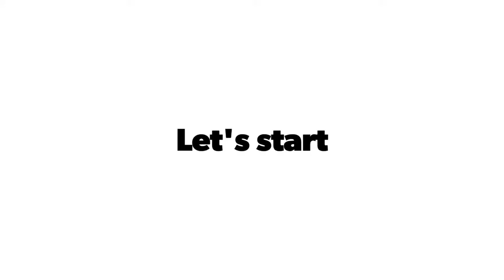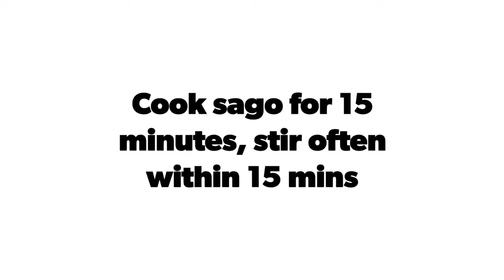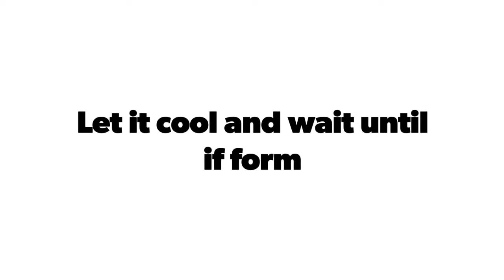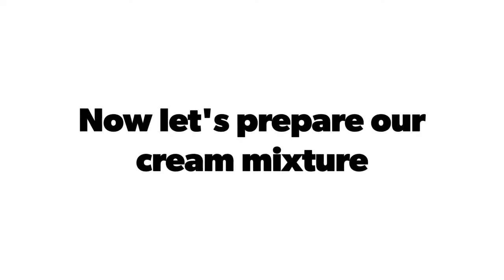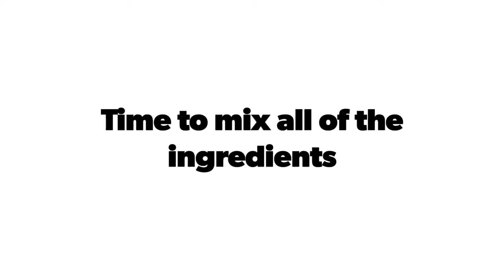MANGO JELLY | HOW TO MAKE MANGO JELLY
INGREDIENTS:

8    cups of water +  2 cups cold water for cooking sago
1    cup   small sago

6     cups of water for mango jelly
1     sachet(25g)Mr.Gulaman
1/4 cup  sugar

3     pcs.   ripe mango (1kg.)
1     pack  all purpose cream(250ml)
1     can    condensed milk (300ml)
1     can    evaporada (370ml)